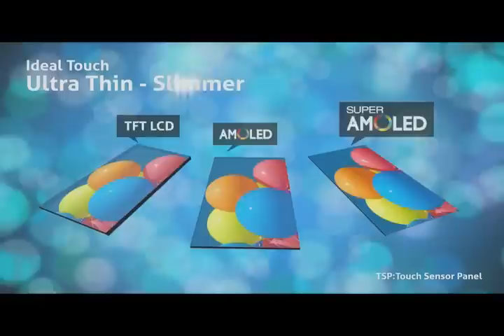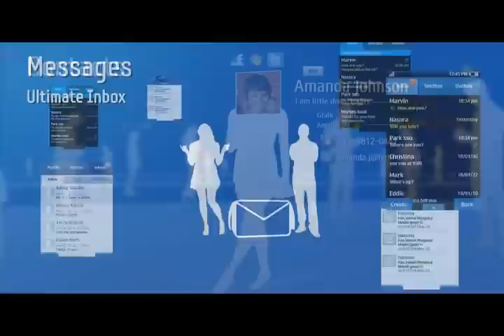SamSung Galaxy S 'Vibrant' official promotion video clip